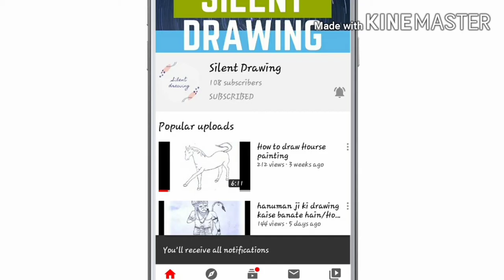Lakh Daata Peer pencil easy pencil drawing step by step/Lakh data peer ji Drawing by silent drawing